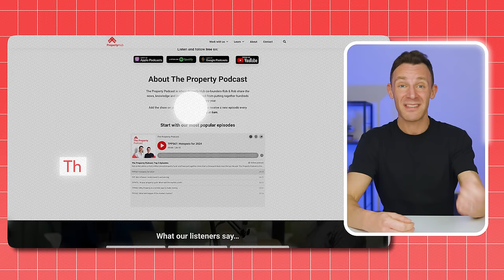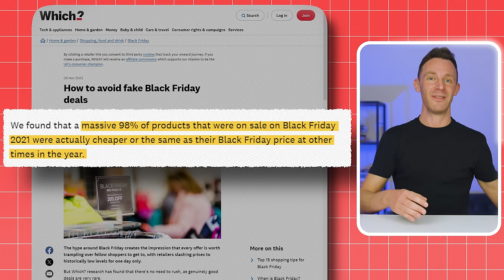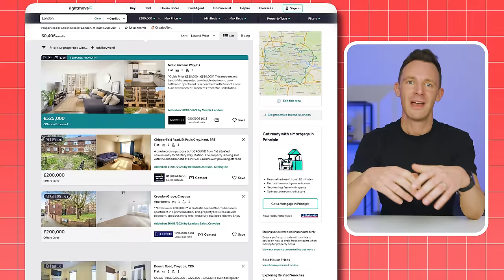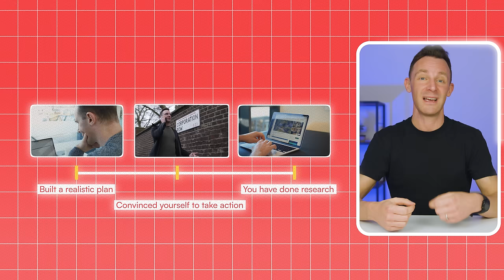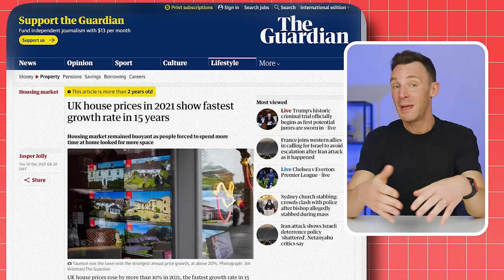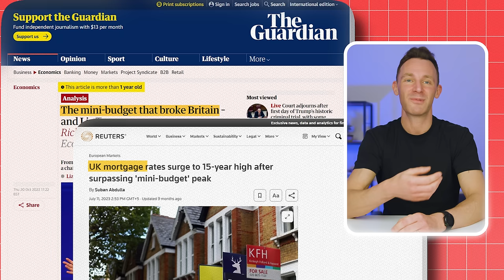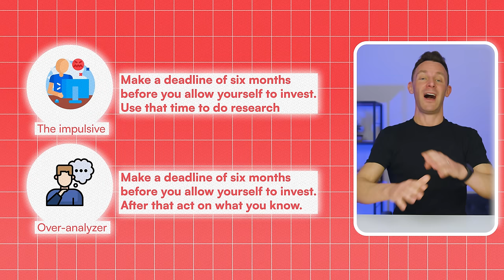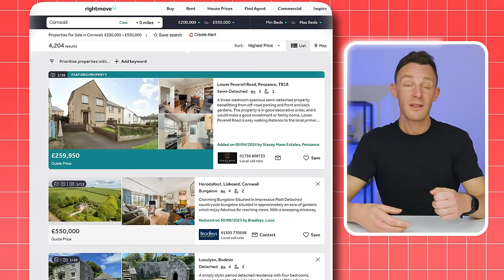5 Expensive Mistakes Investors MUST Stop Making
Did you know that 90% of bad property decisions are caused by the same 5 mistakes?

After working on thousands of property deals, I started to notice a pattern.

Any time an investor messed up and lost a load of money, it tended to be due to a basic mistake they made in the process.

And with the right information, these mistakes could easily have been avoided.

So in this video I am going to explain:

What these 5 mistakes are, how you can avoid them to make more money from your investments, and at the end I will explain how you can actually turn these common mistakes into investment opportunities…

So let’s get started with the first mistake, which happens way before anyone has even visited the property.